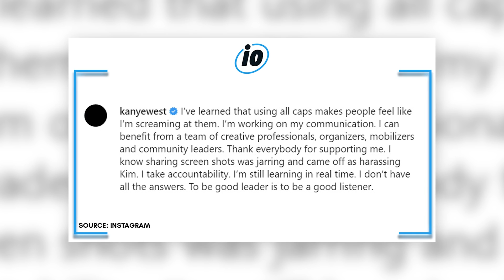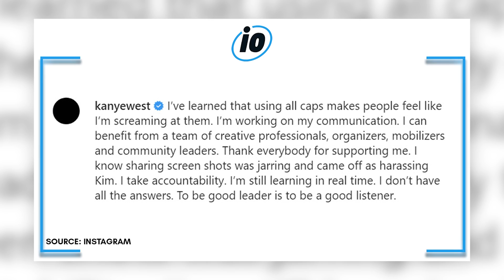Kanye West Leaves Donda 2 Party With Kim Kardashian Clone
Kanye West was spotted leaving his Donda 2 listening party with a Kim Kardashian clone named Chaney Jones. Reportedly this was after the rapper threw his mic on the stage amid issues with the sound. The album listening party took place in Miami, Florida on Tuesday and Chaney Jones was dressed up to look exactly like Kim K.

PRODUCER & FILMED BY:
Chris Stiuso